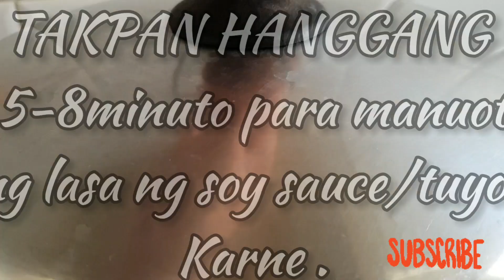SIRA ANG DIET SA ADOBO KO |GY LOVERS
Hello Mga Kashushee love!!!

This time we will Cook Adobo na mas marami ang Boto ng manok na mas magpapasarap sa Ating adobo step by step at simple way paano ba lutuin ang Adobo..

ADOBO na paborito ng mga pilipino at maging ibang bansa na din.
Ingredients:
Boto botong karne ng Manok/1/2 Kilo
Soy sauce/tuyo
Onion
Garlic
Vinegar

GOD BLESS

Lovelove!!!